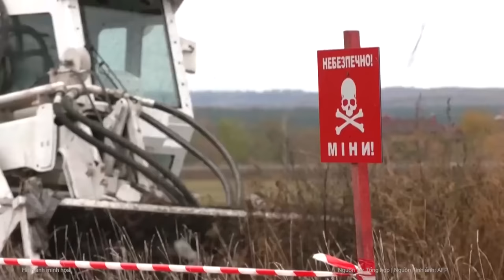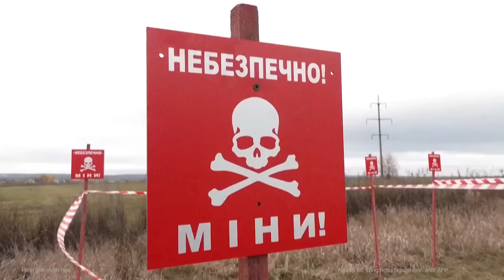ISW: Nga bắt đầu tăng tốc tấn công, Ukraine lâm nguy “ngàn cân treo sợi tóc” | Nghệ An TV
Theo ISW, Nga đang tăng cường tấn công trên khắp mặt trận ở Ukraine, đồng thời cố gắng "giảm thiểu tổn thất có thể gia tăng về nhân lực và trang thiết bị".